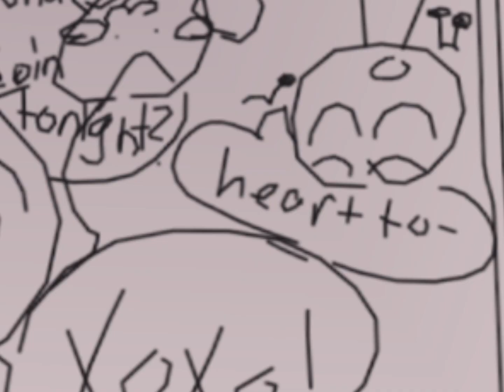Rec room vibes drawing!!!